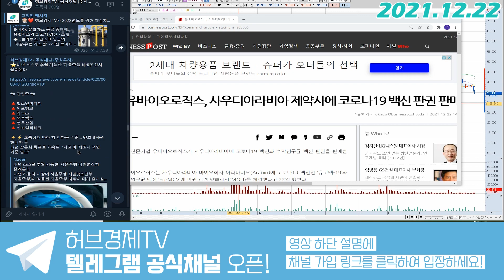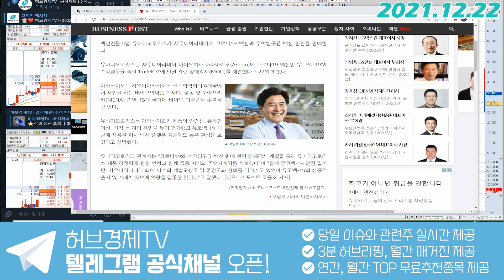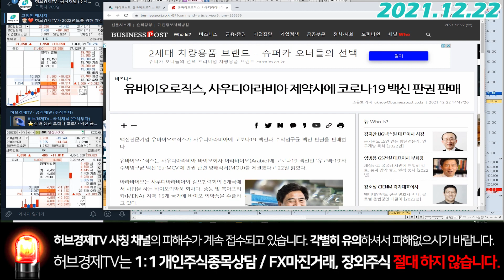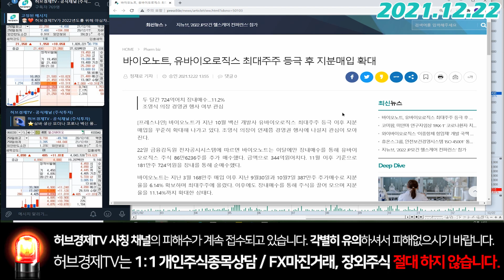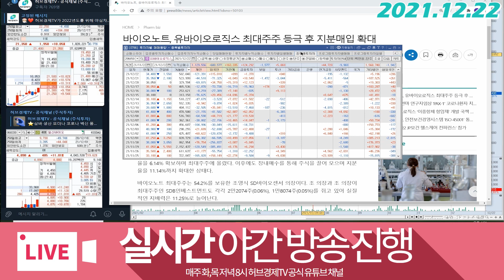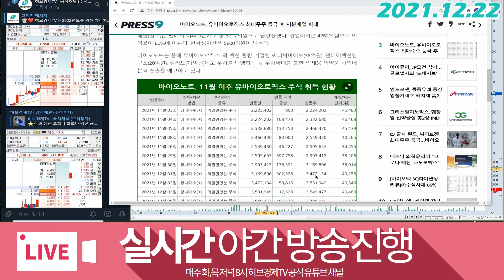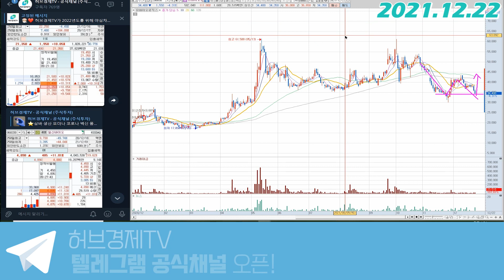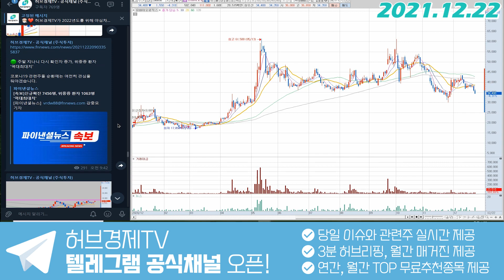유바이오로직스 (206650) - 괜히 찝찝하네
감사합니다^^